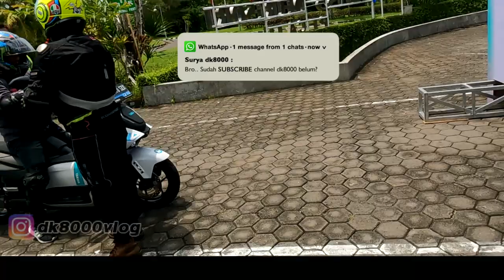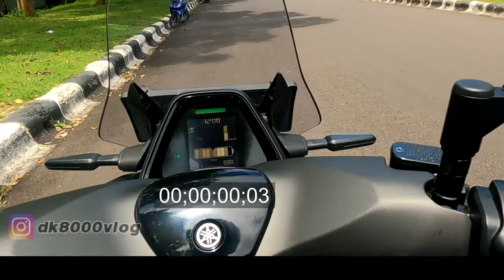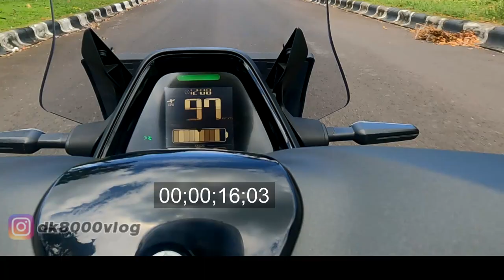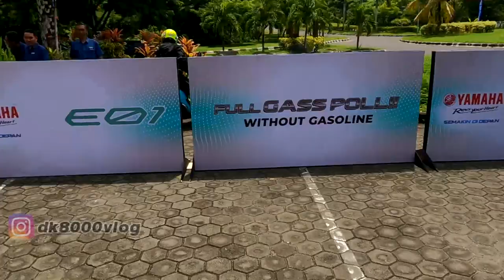REVIEW AND TEST RIDE YAMAHA E01 INDONESIA || DK8000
Akhirnya motor listrik Yamaha E01 tiba juga di Bali setelah sekian lama diperkenalkan di ibukota negara. Kali ini dk8000 beserta teman-teman balimotoblog mendapat kesempatan untuk mereview secara pol-polan Yamaha E01 ini. Acara dimulai dengan pengenalan unit Yamaha E01 oleh jajaran petinggi YMKI lalu dilanjut test ride Yamaha E01. Seperti apa riding position, suspensi, braking, kenyamanan, 0-100 km/jam dan tentunya top speed Yamaha E01?? Semua akan dibahas di video ini.

Check and Follow:

00:00 Introduction
01:07 Review Yamaha E01
06:01 Test Ride
10:33 Impresi Yamaha E01
13:46 0-100 km/jam
16:31 Impresi Youtuber Lainnya